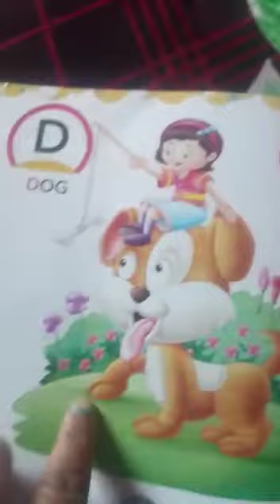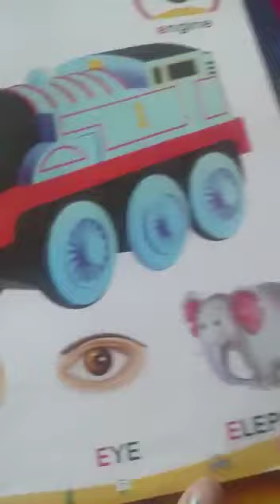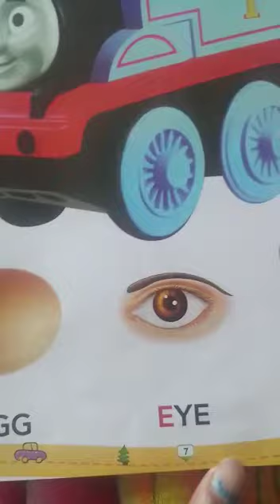Class Nursery, English